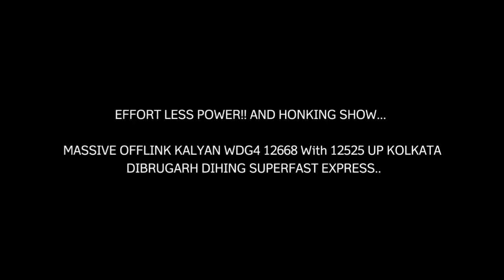EFFORTLESS POWER!!! AND HONKING SHOW..KALYAN WDG4 12668 WITH 12525 DIHING SUPERFAST EXPRESS